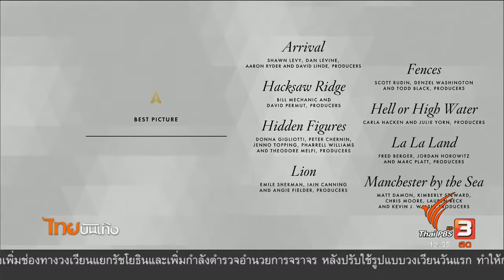เปิดโผรายชื่อผู้เข้าชิงออสการ์ 2017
เมื่อคืนนี้วงการหนังเป็นได้คึกคัก เพราะเพิ่งประกาศรายชื่อผู้เข้าชิงรางวัลออสการ์ของปีนี้ออกมา เรื่องที่โดดเด่นที่สุดของปีนี้ก็หนีไม่พ้น La La Land หนังรางวัลแห่งปีอีกเช่นเคย ทำสถิติเข้าชิงสูงสุดในประวัติศาสตร์กันเลยทีเดียว